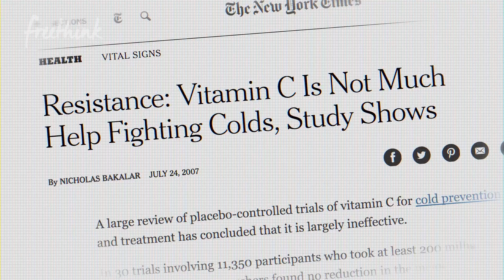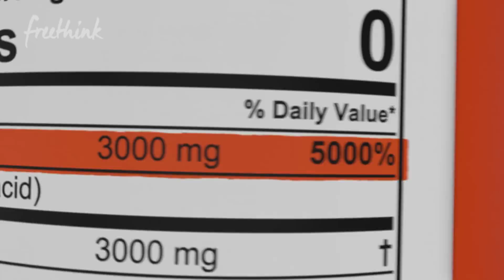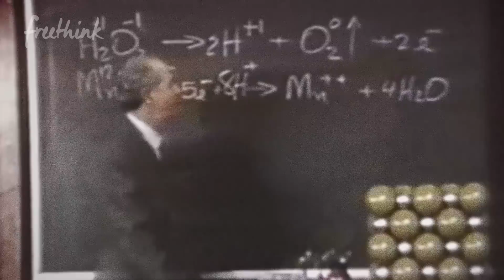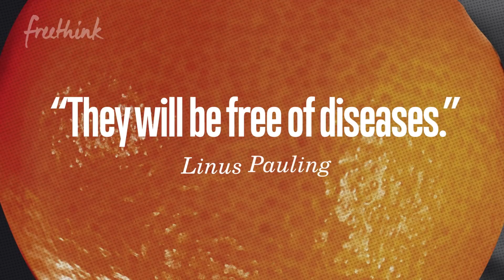Is Vitamin C a Total Sham? | Freethink Wrong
In the heart of cold and flu season, it's natural to reach for the Vitamin C. But we may want to think twice. While it has ballooned into a billion dollar business and crystallized as an all-powerful supplement in our collective conscious, countless studies have showed that Vitamin C’s ability to cure is questionable at best, and may even increase your risk for certain diseases. Did we all really get Vitamin C totally...wrong?